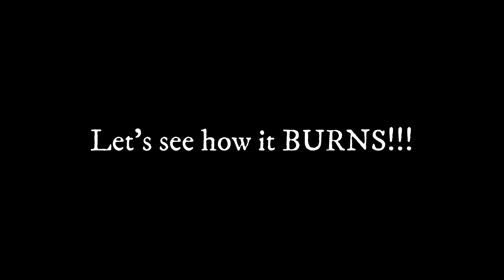Fire it up Friday Platinum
Thank you Sir Stalker Steve for the magnificant platinum. Burns better thank any fatwood I have ever found.

Stickers/Postcards
MAIL:
SHLISA SHELL